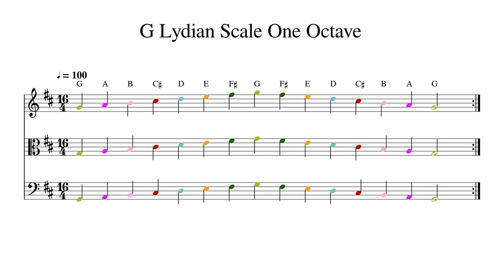G Lydian Scale One Octave at 100bpm Backing Track Color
Play or sing along. This track features double bass, cello, viola and violin playing G Lydian Scale One Octave at 100bpm. Sheet music is provided on G treble clef, C alto clef and F bass clef.